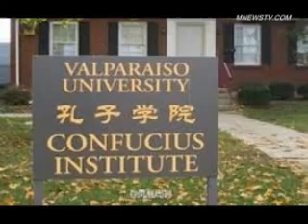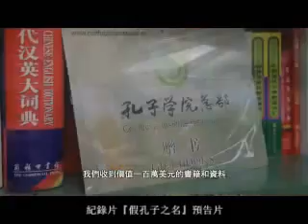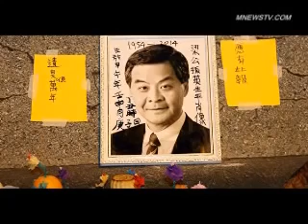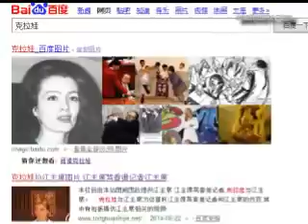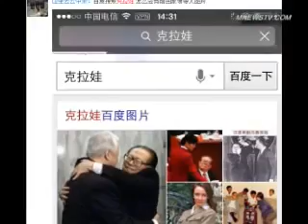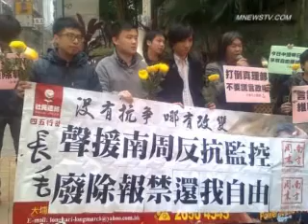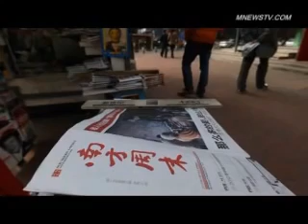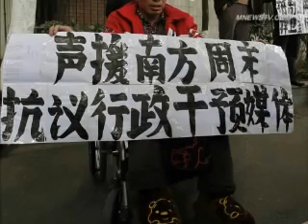祸国殃民 江泽民挥霍巨款军费购买大量淘汰废弃武器装备内幕